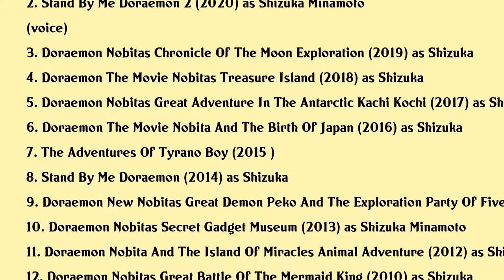Yumi Kakazu Movies list Yumi Kakazu| Filmography of Yumi Kakazu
Yumi Kakazu Full Movies List Filmography of Yumi Kakazu

Latest movies of Yumi Kakazu are:

1. Doraemon Nobitas New Dinosaur
2. Stand By Me Doraemon 2
3. Doraemon Nobitas Chronicle Of The Moon Exploration
4. Doraemon The Movie Nobitas Treasure Island
5. Doraemon Nobitas Great Adventure In The Antarctic Kachi Kochi
6. Doraemon The Movie Nobita And The Birth Of Japan
7. The Adventures Of Tyrano Boy
8. Stand By Me Doraemon
9. Doraemon New Nobitas Great Demon Peko And The Exploration Party Of Five
10. Doraemon Nobitas Secret Gadget Museum
11. Doraemon Nobita And The Island Of Miracles Animal Adventure
12. Doraemon Nobitas Great Battle Of The Mermaid King
13. Doraemon The New Record Of Nobitas Spaceblazer
14. Initial D Extra Stage 2
15. Doraemon Lets Go You Can Do With Dorami Chan
16. Genesis Of Aquarion Wings Of Genesis
17. Cinnamon The Movie
18. Doraemon The Movie Nobitas New Great Adventure Into The Underworld The Seven Magic Users
19. Doraemon Nobitas Dinosaur
20. Final Fantasy Vii Advent Children

Complete list of movies acted by Yumi Kakazu are in this video.

Please Comment down your favorite movie of Yumi Kakazu